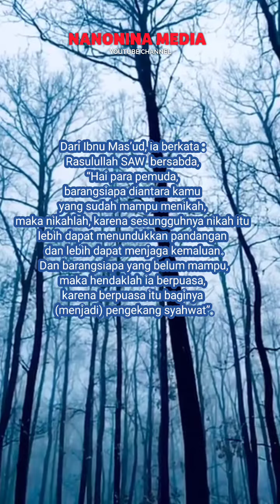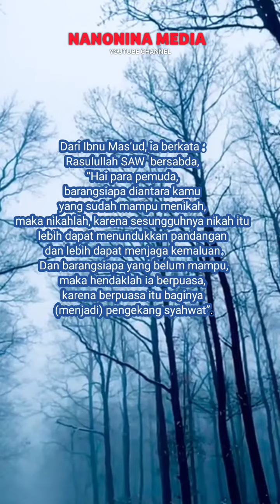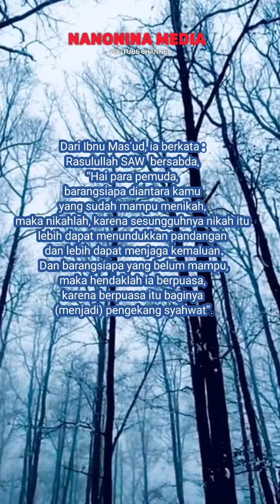Nasehat untuk Suami Istri Tentang Menikah